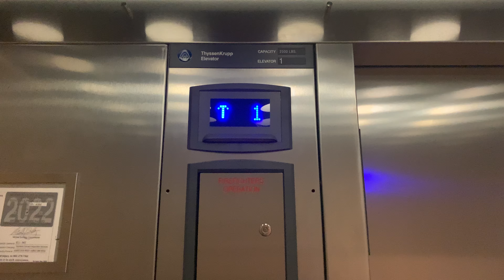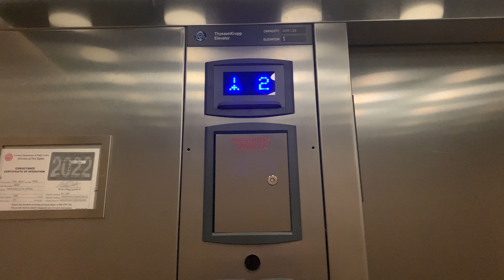ThyssenKrupp Signa4 Hydraulic Elevator at 62 Merchants Row in Williston, VT